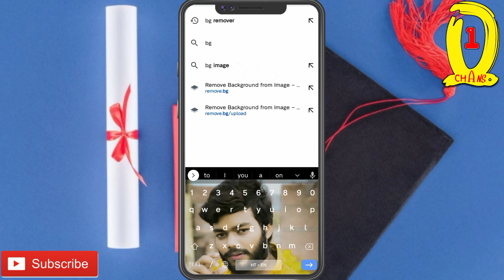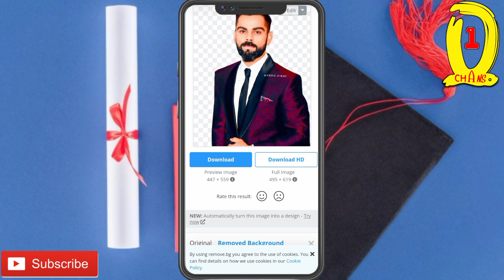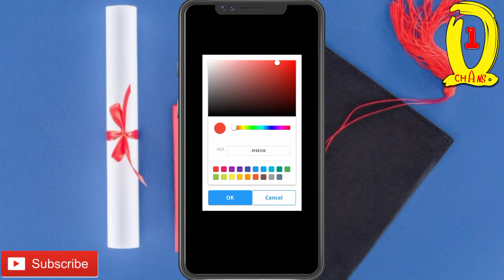How to Remove photo background | फोटो का बैकग्राउंड कैसे चेंज करें 2021